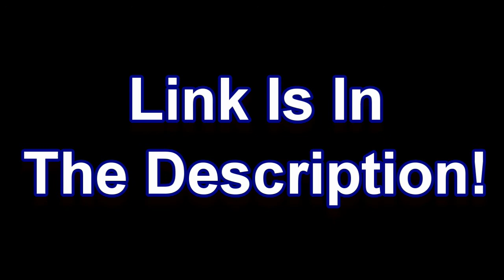MineZ: Survival Adventure - Episode 7 with Ciphon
Episode 7 of MineZ. We continue on our journey to get to Yongton Abbey but then have a surprising, horrible experience...